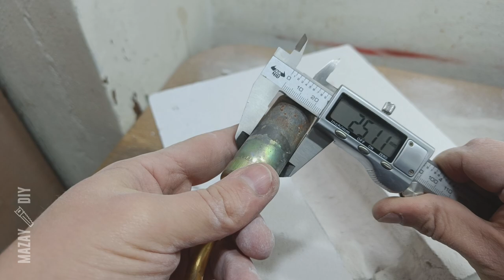DIY Mini Forge For Knife Making | Very Easy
How To Make A Mini Forge For Knife Making out of one block of Aerocrete

DIY forge for quenching and annealing knife blade blanks